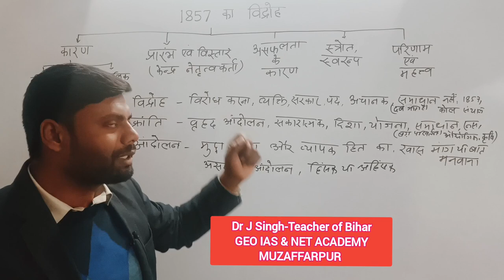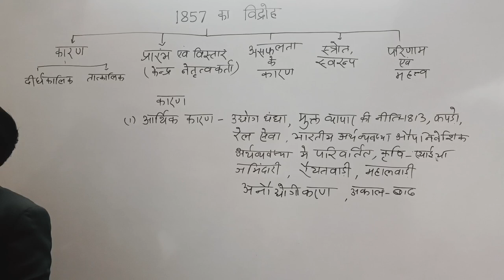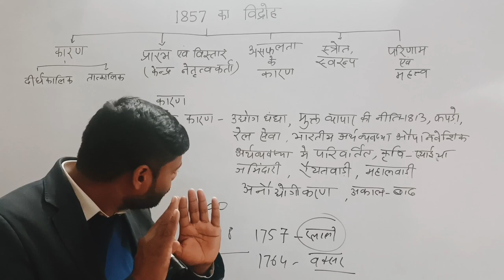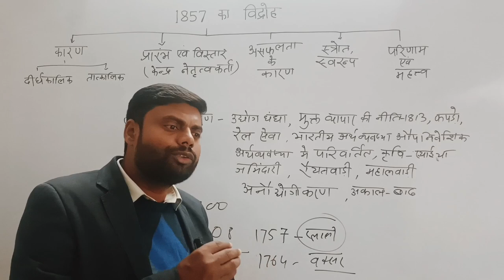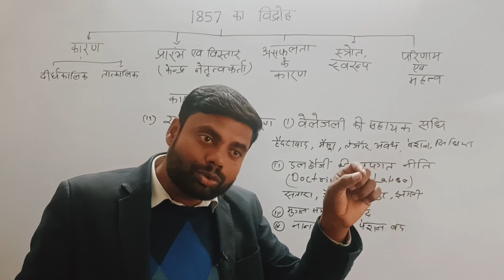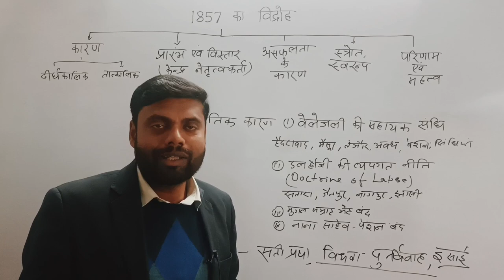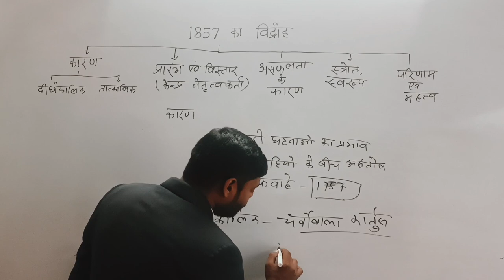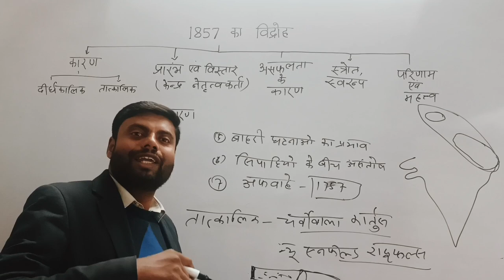1857 का विद्रोह | Revolt of 1857 | विद्रोह का कारण | आंदोलन, विद्रोह और क्रांति में अंतर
1857 का विद्रोह | Revolt of 1857 | विद्रोह का कारण | आंदोलन, विद्रोह और क्रांति में अंतर
Magnetic Equator | Geomagnetic Axis | Aurora Borealis | Polar Wandering | Geomagnetic Storm

economic 3